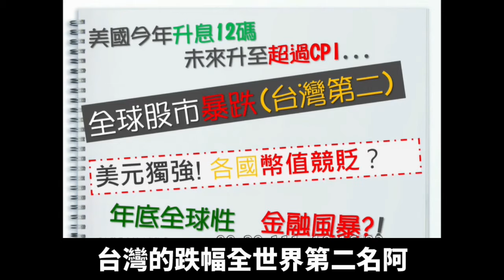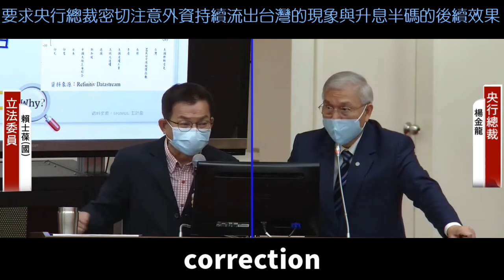要求央行總裁密切注意外資持續流出台灣的現象與升息半碼的後續效果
美國持續升息，導致台灣股市跌幅全世界第二